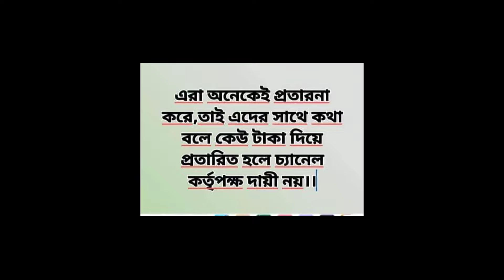পরিক্ষা করে দেখছি জুয়ান থেকে বুড়ারা অনেক বেসি কাজ করতে পারে ।।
বাসায় এনে পরিক্ষা করে দেখছি  জুয়ান থেকে বুড়ারা সব বিষয় পারফেক্ট হয় ।।